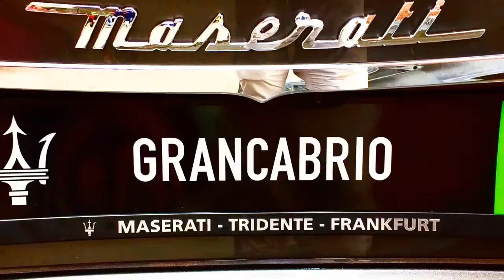BLACKLIST LUXURY CARS - Maserati Meeting Frankfurt Car Show Motor Show - Klassikstadt Frankfurt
MASERATI CAR SHOW - Maserati Meeting Frankfurt - Luxury Car Spotting